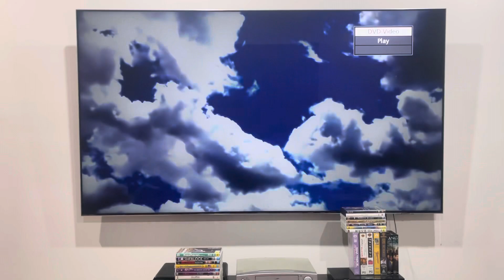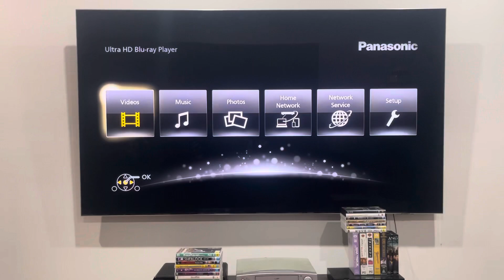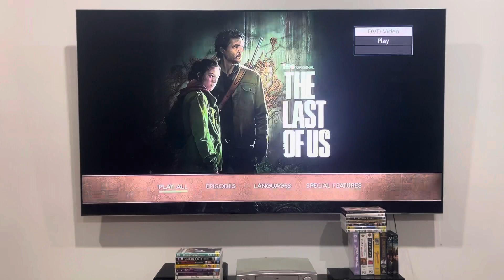Double Feature DVD Opening #229: The Last of Us: The Complete First Season (Part 2)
Please note that discs 3 and 4 are the same as last time, but the names in the opening credits may vary.

The Last of Us is an HBO production.

PLEASE READ THE RULES IN THE DESCRIPTION BEFORE COMMENTING:
2. Do NOT comment using bad/rude/inappropriate words (e.g. F***)!
3. Do NOT call me by my real name or tell me where my suburb is!
4. Do NOT go off-topic in the comments of one of my videos (like pester me about those)!
5. Do NOT send me requests to do the openings or menu walkthroughs to things that don't exist or I don't have!
6. Do NOT send me requests for and ask me questions in future Do you have this VHS/DVD/Blu-Ray/4K Ultra HD? videos or in Format Reviews (even though I do it randomly)!
7. Do NOT send me requests to react to such s*** that I've already reacted to in the past or movie trailers that I don't care much about, do NOT like or HATE!
8. Do NOT ask me to buy things that I've already got, don't care much about, do NOT like or HATE!
9. Do NOT send me links to and copy my opinions on movies or TV shows that I don't care about, do NOT like or HATE!
10. Do NOT say all the actors' names for each movie opening!
11. Do NOT ask me to buy things in future reaction videos!
12. Do NOT send me requests for anymore Logo Acapella's or Recipe Cookbook's because THEY HAVE BEEN DISCONTINUED!
13. Do NOT comment in Spanish, French, German or any other language!
14. Do NOT ask me to get any VHS's or DVD's of other ABC for Kids franchises or Hi-5 because I DON'T WATCH THEM ANYMORE!
15. Do NOT send me requests for anything else that I did in the past!
16. Do NOT ask me to buy a new copy of a DVD that I already threw out!
18. Do NOT send me requests to do VHS/DVD/Blu-Ray/4K Ultra HD closings to a random movie/TV show because IT'S GONNA BE A WASTE OF TIME!